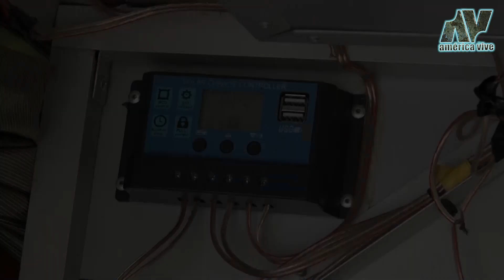La AVENTURA de un viaje en TRICICLOS llevando música y color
Nunca es tarde para emprender un viaje de aventura, y esta familia durante dos meses en sus triciclos Jorge, Sisaid y Amandy de la comunidad Zin ko Dos recorrieron varios puntos de la Amazonia de Ecuador para entregar alegría a todo en su paso una inolvidable experiencia llena de músico y color.